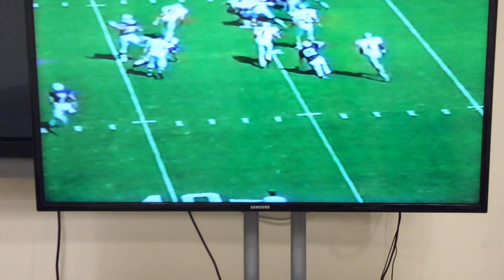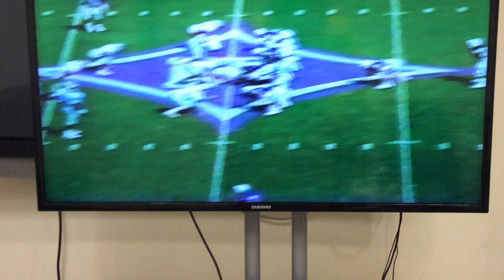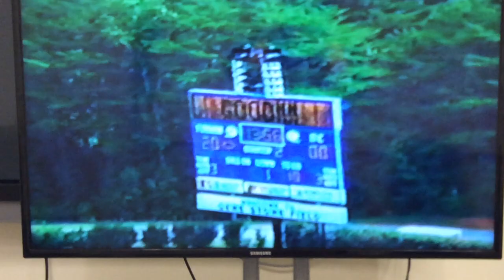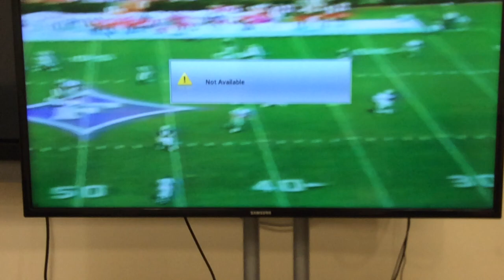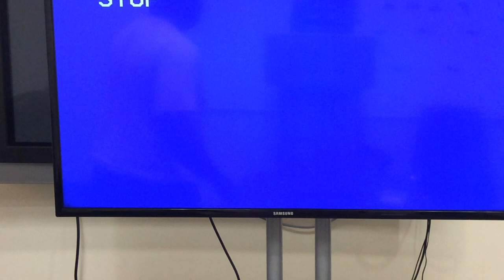Furman vs Newberry 1988 Football Game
The paladins IAA championship season